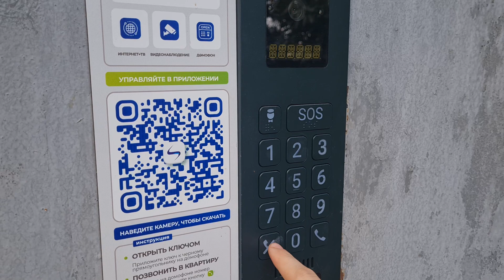Домофон ISCOM X1 rev.5 (Сокол Плюс)